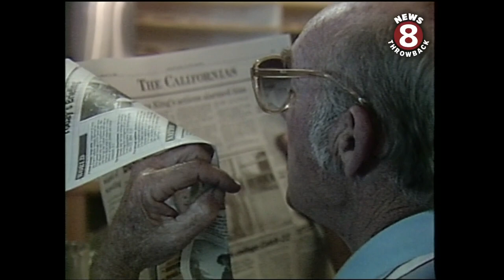Chicken Pie Shop, a San Diego institution, 1992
Everyone knows our Larry Himmel loves to visit new and old places. Tonight Larry visits The Chicken Pie Shop—a San Diego landmark since 1938.
The University Heights location was the third in 54 years. 78-year-old George Whidehead was the original owner and was still putting in 12-hour days. And talk about loyal customers--Marshall and Andrew sure loved the pies! Larry said the Chicken Pie Shop would be around to turn another generation of San Diegans into old time customers—how right he was. Thirty one years later, it’s still a San Diego favorite.